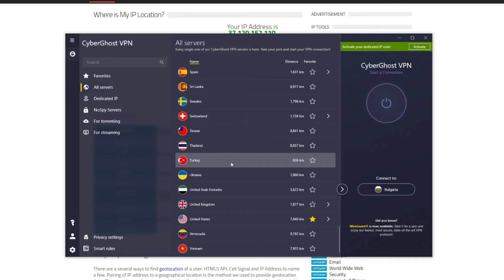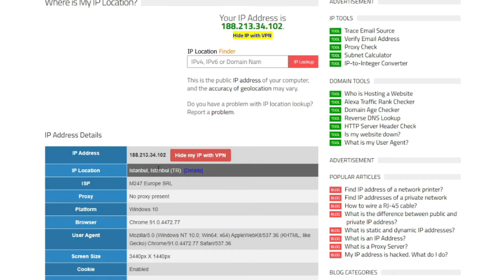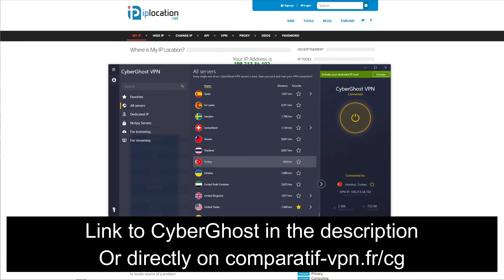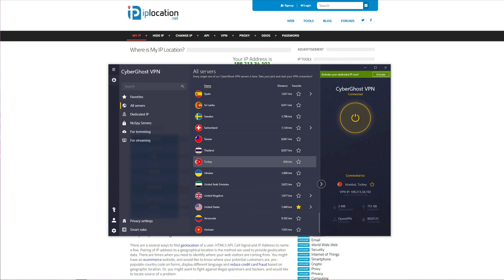TURKISH IP ADDRESS 🇹🇷 : A Quick & Simple Solution to Get a Turkish IP Address Anywhere in 2023 ✅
In today's video, we explain to you how to get a Turkish IP address regardless of your location by using CyberGhost✅

If you want to get a Turkish IP address, you should know that it's quite simple, albeit, you can't change it just like that. Instead, you need CyberGhost that will let you change your IP to any of the 90 countries that it offers with a few clicks of a mouse. 🟨

We recommend using this link 🔥 that will let you claim the cheapest possible deal on CyberGhost and get a 45-day money-back guarantee for all plans longer than one month, in case you want to get a refund after you get a Turkish IP abroad and you're back home in the first 45 days of your purchase.

Now, with CyberGhost in place, it's pretty easy to obtain an IP address from Turkey - follow these steps 👇
1. Install CyberGhost and open the app.
2. Connect to a server in Turkey.
3. Now, you will have a Turkish IP address but just to make sure that this is indeed the case, visit 🔴 that will show you your IP address but also the location associated with that address.

Also, we need to stress that free VPNs don't have servers in Turkey, so right off the bat, they won't allow you to get a Turkish IP address. For that reason, we recommend CyberGhost that has 40 servers in this country, all of which are great for streaming, torrenting, and browsing the web at high speeds. 🟣

You now know how to get a Turkish IP address regardless of your location and you can easily do that with CyberGhost. Try it out now, get an IP from Turkey, and enjoy all the benefits that you can get out of it 😉